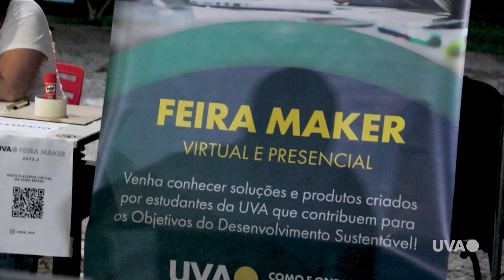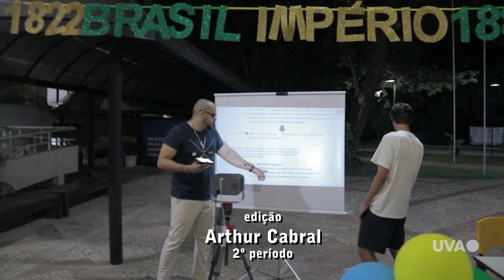TV UVA - ISSO É NOTICIA - FEIRA MAKER 2023 - Campus Barra